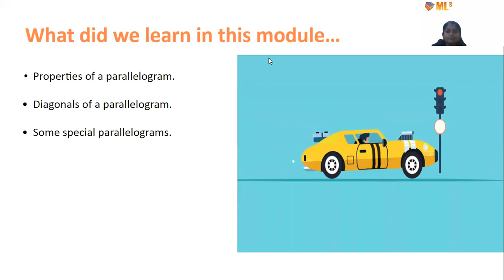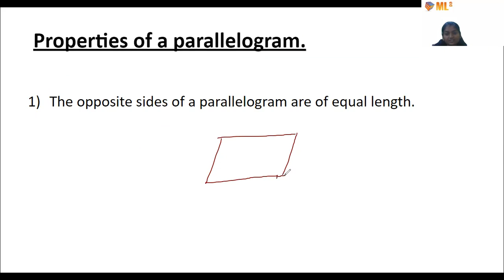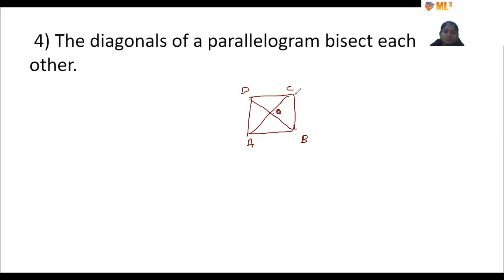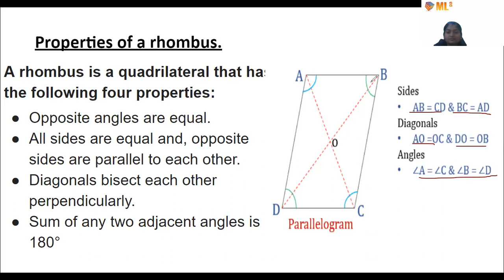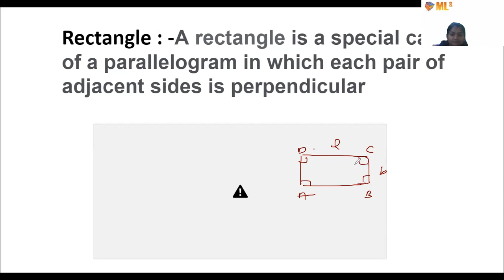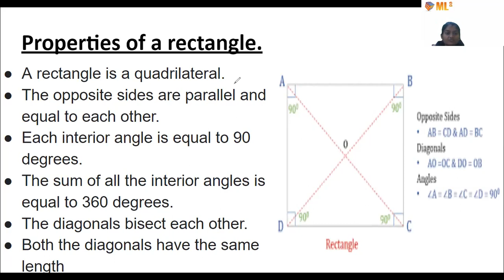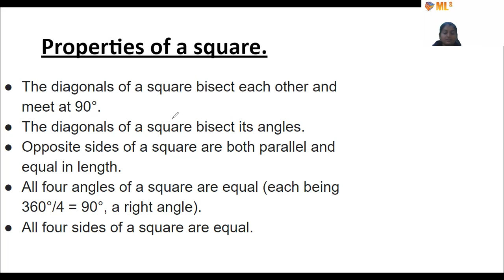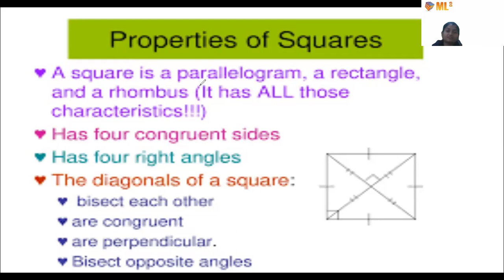Understanding Quadrilateral | Parallelogram | Module 3 | Class 8 | Mathematics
Dear Students, in this video we are going to study a very important topic of Parallelogram. Hope you find it helpful & interesting. Enjoy Learning!

My Language My Learning is an Artificial Intelligence-powered Edtech platform, aimed to make education accessible and affordable without compromising on the quality of education. We believe that the cost of education should not limit a learner from continuing on his/her journey. The Student-Teacher portal is one of the salient features of our platform and is aimed to clear any doubts a learner might have through real-time assistance in the form of subject experts. Our LIVE sessions start as low as Rs 1 per hour.